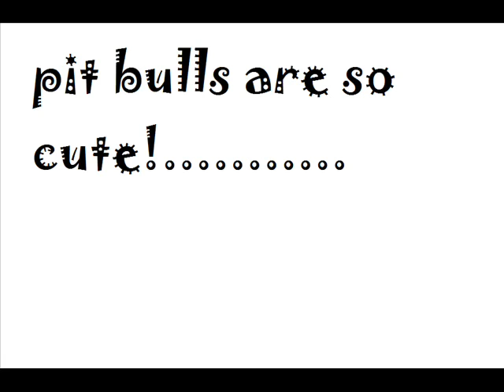pitbulls are cute!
Amazon MP3 You can also get this song for FREE on youtube audioswap -- watch this video to learn how

Artist: 009 Sound System
Song: Speak To Angels

LYRICS:

I was there when jesus came down from the cross...
everyone was just standin' round like idiots.

These are the things that u can't explain
killing all of what's makin' u ok
shouldn't be that way.

so this is how to talk when you speak to angels
dreamin' while you walk with chimin' bangles yeah
i could see it tonight.

This is what they say when they tell the storya cold hearts waitin for a moments glory
I.
guess I don't knew why...
they're always singin'

My love will take u higher
My heart is still on fire yeah...
wanna hear u say

Your love can take this higher
to everything that you desire yeah.
wanna hear you say

tell me babe are you feelin' down givin' up your hope
sure i know that these feelins' they won't let you go.

these sort of things shouldn't block your way
and believin's all u need to feel ok.
it should be eaasya.